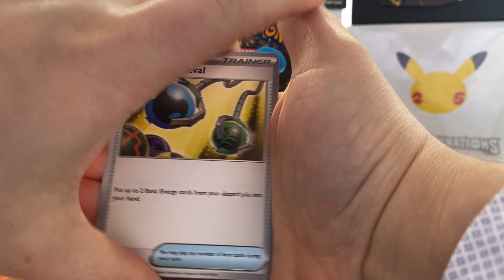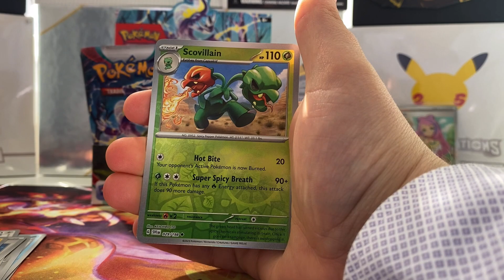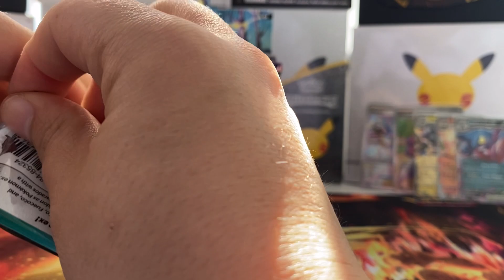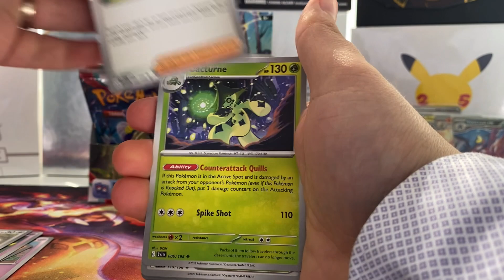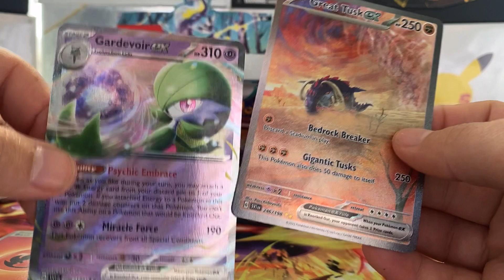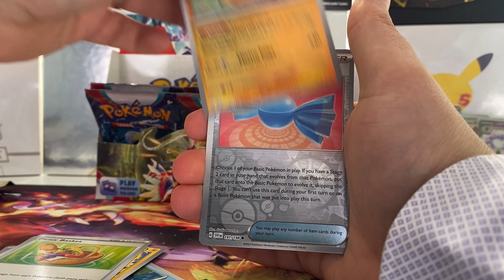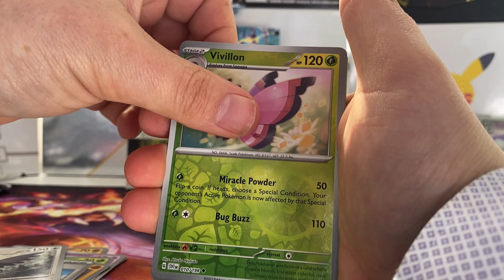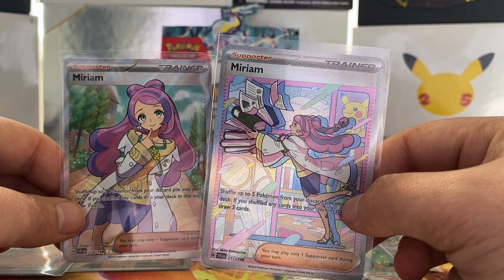*New* Pokémon scarlet & violet Our Second booster box opening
Today we open our Second booster box to complete the set. And we get some cracking pulls. Especially on the first pack!